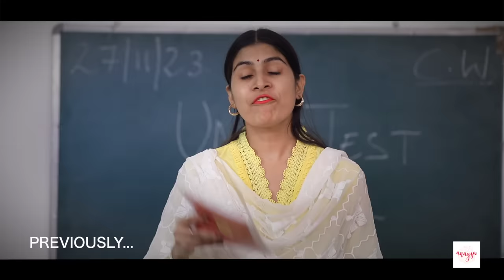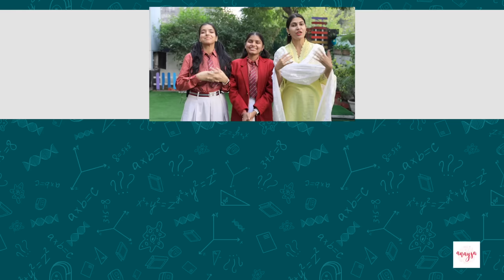School Topper - Pass or Fail ? | Ep 03 | Teenager’s Student Life | Anaysa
Hello friends we are back with the third episode of SCHOOL TOPPER . Sapna to exam me fail ho gayi.. par ab wo ye apne papa ko kaise bata payegi ? ky sapna ko ek aur jhoot bolna padega ya uske papa ko pata chal jayega? ya in sab ke peeche majra kuch or hi hai?

CREDITS:
Artists: Jeetusri, Sapna, and Anupama
Written by: Himani Tyagi
DOP & Cameramen: Deepak Mathuria
Editing: Rahul
Promotions: Akanksha Pal
Channel Head: Vikram Choudhary

 / anaysa